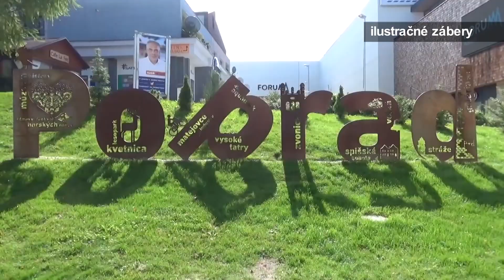Pozývame vás do cieľa cyklistických pretekov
Medzinárodné cyklistické preteky budú finišovať v našom meste.